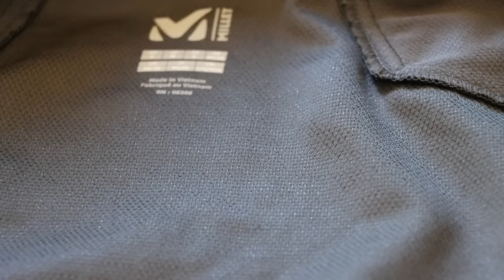Tout savoir sur les softshells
Rappel des 5 catégories de softshells évoqués:
- Membranés, non isolés
- Non membranés, non isolés
- Membranés, isolés
- Non membranés isolés
- Windshells

Modèles présents dans la vidéos ou sur le marché:
ATTENTION: AU SEIN D'UNE MÊME FAMILLE CERTAINS SOFTSHELLS PEUVENT ÊTRE TRES DIFFERENTS!

- SOFTSHELLS AVEC MEMBRANE, SANS ISOLATION:
Excellent effet coupe vent.
      - MAMMUT Ultimate Hoody Jacket
(présentée dans la vidéo en Saphyr Blue: envoyée par la marque) INFINIUM 100% coupe vent
      - HAGLOFS Multi Flex
      - CIMALP Approach (sans PFC) 100% coupe vent
- VAUDE Larice IV (hybride membrané 100% /non membrané 80%, sans PFC)
      - VAUDE Skormer S Pour femme (sans PFC) 100% coupe vent
      - SIMOND Alpinism Light (CFM=environ 5)

- SOFTSHELLS SANS MEMBRANE, SANS ISOLATION:
Très légers et respirants pouvant couper de 60 à 95% du vent selon les modèles
      - RAB Borealis pull on
(présentée dans la vidéo en Ink Blue: envoyé par la marque)
      - THE NORTH FACE Apex Zeighest
(produit arrêté, présenté en Black, modèle personnel)
      - THE NORTH FACE Nimble Jacket Hoody
(présentée dans la vidéo en gris: acheté sur Vinted pour vous la montrer - Base Polyester)
Cette veste est une tuerie! :)

      - MAMMUT Macun (Base Polyester)
      - MOUNTAIN HARDWEAR Chockstone
      - ARC'TERYX Gamma LT
      - ARC TERYX Gamma SL
      - ARC TERYX Sigma SL
      - HAGLOFS Moran
      - HAGLOFS Tegus
      - HAGLOFS Skarn Hybrid

      - CIMALP Cedero/Cedera (sans PFC)
      - VAUDE Moab IV (sans PFC)
      - MILLET Trilogy One Cordura
      - MILLET Tahoe
      - MILLET K Absolute XCS
      - BLACK DIAMOND Down Patrol
      - QUECHUA Trek 900 Wind

- SOFTSHELLS AVEC MEMBRANE ET ISOLATION
      - QUECHUA aucune idée du modèle!!!
(Présentée dans la vidéo en Black. Acheté sur Vinted pour dégommer les ronces dans mon jardin!)
      - THE NORTH FACE Quest
      - QUECHUA Trek 500 Wind Warm

- SOFTSHELL SANS MEMBRANE AVEC ISOLATION
      - ARC'TERYX Gamma MX Jacket
(Présentée dans la vidéo en couleur Exosphère: envoyée par la marque)
      - Vaude Skarvan Storm (sans PFC)
(Présentée dans la vidéo en Rouge Carmin: envoyée par la marque)
      - MONTURA Kalymnos
(présentée dans la vidéo, c'est celle de ma femme! :) )
      - MONTURA X-Mira
      - ORTOVOX Pala (comme vous l'avez constaté, elle était pas là! :) )
      - QUECHUA Trek 900 Wind warm

- WINDSHELLS
      - PATAGONIA Houdini
(Présentée dans la vidéo en version Femme Regen Green, prêté par le Shop Water Mountain de Montpellier que vous pouvez appeler de ma part si vous cherchez du Patagonia: Je n'ai rien à y gagner mais Kévin est super et connait très bien ses produits!)
      - BLACK DIAMOND Alpine start

Si vous souhaitez que je vous aide à trouver votre softshell moins cher, retrouvez-moi sur mon site:

Avant que vous ne posiez la question: les modèles qui m'ont été envoyés, je les garde et les testerai tous sur le terrain.

CHAPITRAGE:
0:00 Intro
1:07 Définition
1:30 Utilité
2:16 Différence de confort entre Hardshell et Softshell
2:51 Vue d'ensemble
4:05 Softshells membranés (non isolés)
6:01 Provenance des produits présents dans la vidéo
7:11 Softshells non-membranés non isolés
10:12 Calcul de l'effet coupe vent
11:42 Softshells membranés et isolés
12:58 Softshell non membranés et isolé
14:15 Parenthèse écolo
15:41 Les windshells
16:53 Epilogue